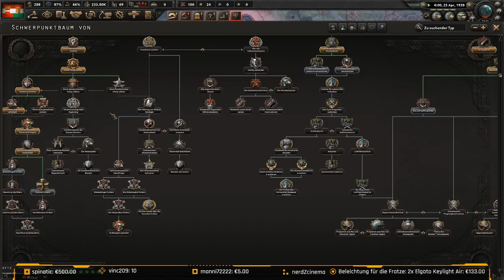Let's play Together Hearts of Iron 4: Ungarn-Österreich (Multiplayer | D | HD) #3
Dieses Letsplay erscheint Mittwoch und Sonntag um 8 Uhr.

Mit von der Partie sind MisterMoerp und Strategieecke.

HoI 4 und viele andere Spiele gibt es auch immer wieder bei mir im Livestream Dort versuche ich immer Dienstag und Freitag ab 21 Uhr zu streamen. Ankündigen gibt es immer auf Youtube und auf meinen anderen Webseiten der sozialen Netzwerke

Bitte denkt daran, dass ihr Youtube verlasst, wenn ihr auf Links klickt. Ich übernehme keine Verantwortung für die Inhalte Dritter.